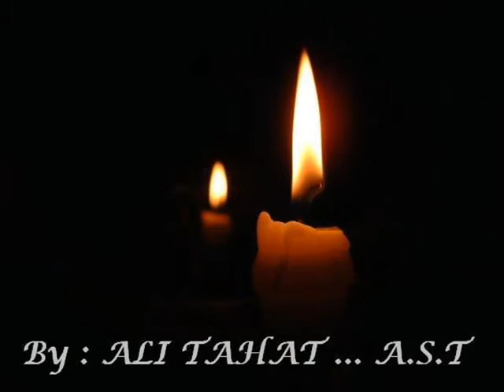Abd El Fatah El Girini - Ganbak Ala Tool_ jacop & balla_ by: ALI TAHAT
jacop & balla